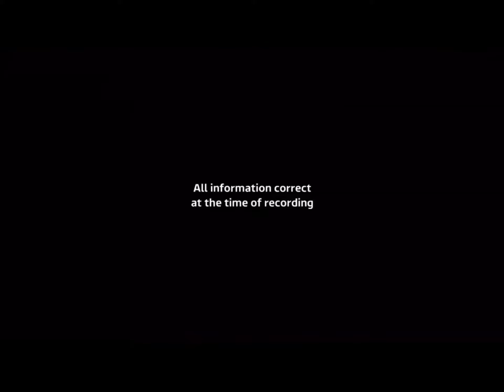Tenable End Credits Friday 24th April 2020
I Enjoyed Players Win And Enjoy Video